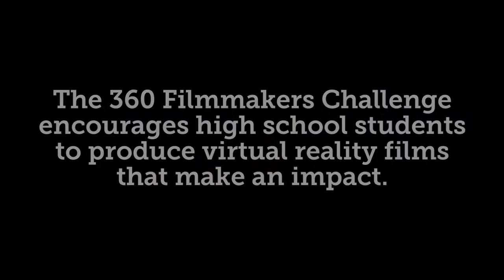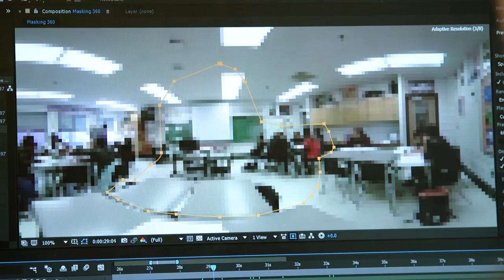360 Stories: Breaking Barriers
Supported by Digital Promise Global and Oculus, the 360 Filmmakers Challenge encourages high school students to create virtual reality films that make an impact.

Set in Parkville High School, the 360 film Breaking Barriers reveals the inner thoughts of a student struggling with anxiety on the first day at a new school. In this behind-the-scenes look at their film, we see how the students created Breaking Barriers and the impression the film left on their school’s guidance counselor.

To watch Breaking Barriers and more student produced films in the 360 Filmmaker’s Challenge, head

Produced by Dimitri Moore, Digital Promise Global
Filmed by Cedric Pilard, Story Eyed Media
Edited by Andrew Kaluzynski